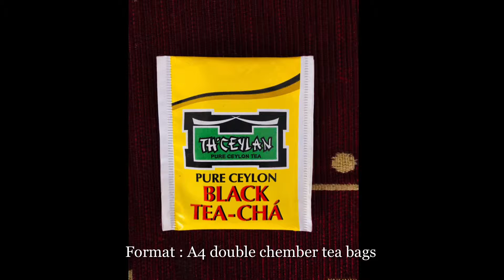CONSTANTA tea bag machine with Crimped Paper envelope / чаефасовочная машина / фасовка упаковка чая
CONSTANTA tea bag machine with Crimped Paper envelope / чаефасовочная машина / фасовка чая
We have 4 machines for sale.
Model : TEE PACK - Constanta Germany
Type : tea bag envelope
Year : 1992, 1984, 1980 , 1994
Format : A4 double chamber tea bags
benexx germany constanta teabag teepack teepack perfecta
teepack constanta
ima c21
double chamber
tea bag machine
tea bag packaging
tea bag packaging machine
doppelkammerteebeutelverpackungsmaschine
verpackungsmaschine
packaging machine